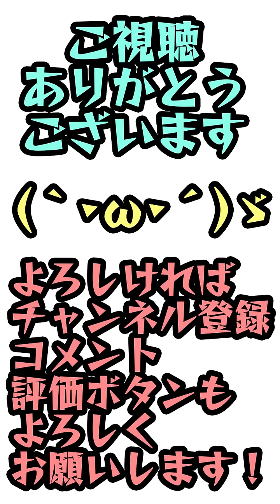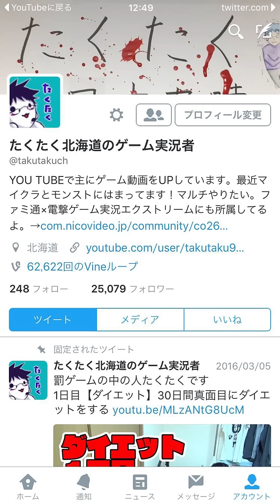#2 30連【モンスト】聖闘士星矢ガチャ やっぱり限定星5がほしい！モンスターストライク実況 縦動画